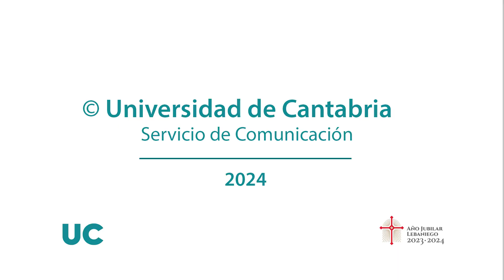Proyecto Bio4HUMAN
La Universidad de Cantabria (UC) participa en el proyecto Bio4HUMAN, sobre la resolución de los retos en la gestión de residuos sólidos en contextos humanitarios. Se trata de un proyecto de 30 meses de duración que se adscribe a un consorcio de 10 instituciones, financiado por el programa Horizonte Europa de la Unión Europea (UE), y que por parte de la UC se realiza desde el grupo de investigación 'Desarrollo de procesos químicos y control de contaminantes' (DePRO), integrado en el Departamento de Ingenierías Química y Biomolecular (ETS de Ingenieros Industriales y de Telecomunicación)